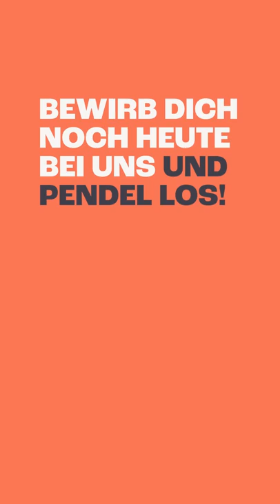Mach Pendeln zu deinem Job | metronom, enno, erixx und die OHE suchen dich!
Warum jeden Tag zum Job pendeln?
MACH PENDELN ZU DEINEM JOB!

metronom, enno vom metronom, erixx Niedersachsen, erixx Holstein und die  Osthannoversche Eisenbahnen AG (OHE) wollen 1000 Mitarbeiter*innen werden und suchen dafür DICH!

Bewirb dich jetzt in wenigen Klicks und pendel los!

Die Kampagne wurde entwickelt, realisiert und fortlaufend begleitet von:
UNDABFAHRT! – Eisenbahn-Marketing, ein Projekt von fussgaengerflo.media

AM KAMPAGNENFILM BETEILIGT:

Darsteller: René Stein, metronom
Regie: Florian Danker
Regieassistenz: Phillip Bolduan
Buch und Idee: Florian Danker, Phillip Bolduan
Kamera Film: Leon Heitmann
Kameraassistenz Film: Victor Güttay
Kamera Foto: Joachim Mottl
Set-Runner: Florian von Fintel, David Wübbe

Aufsicht:
Simon Märtens, metronom
Björn Pamperin, metronom

Fenster-Beklebung:
Noro-Werbung, Uelzen
Vielen Dank an Luten für die Herstellung des Pendels, die Freiwillige Feuerwehr Uelzen und an alle im Hintergrund und im Betriebswerk beteiligten Personen.
Die Kostüme wurden gestellt vom Theaterpädagogischen Zentrum Hannover und Umgebung
Teile des Licht- und Kameraequipments wurden gemietet bei Probis.